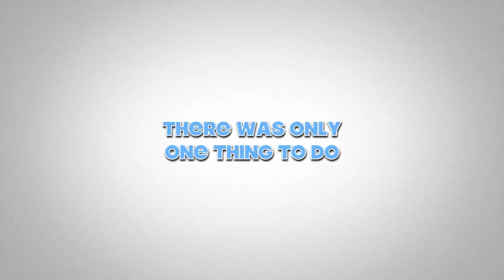Crazy Trip Australia (Trailer)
4 mecs prêt pour une folle aventure...